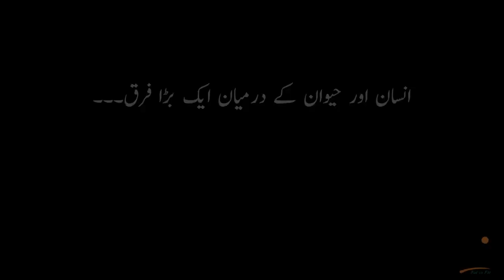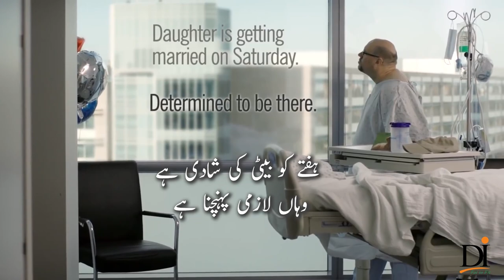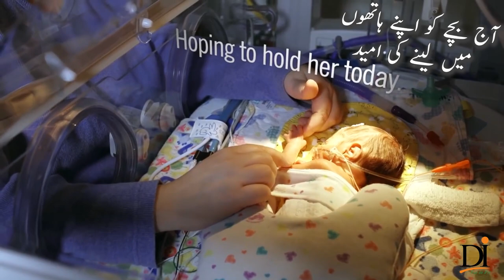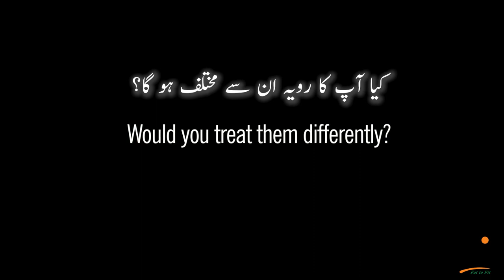Empathy - by Cleveland Clinic (Translated in Urdu)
Only if we could put ourselves in others' shoes, we would be able to hear what they hear, see what they see and feel what they feel.

Credit and rights for this video go and belong to clevelandclinic @clevelandclinic This has been translated in Urdu on no profit or non-commercial basis only to reach out to spread the message to larger audience who can't understand Urdu.